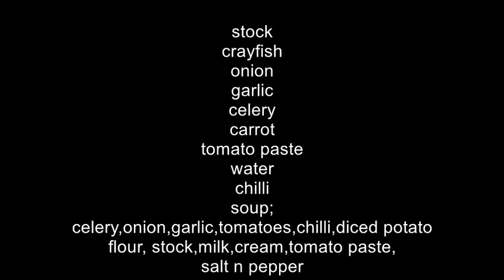home made crayfish soup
locally foraged crayfish turned into a rich earthy delicious soup in no time.